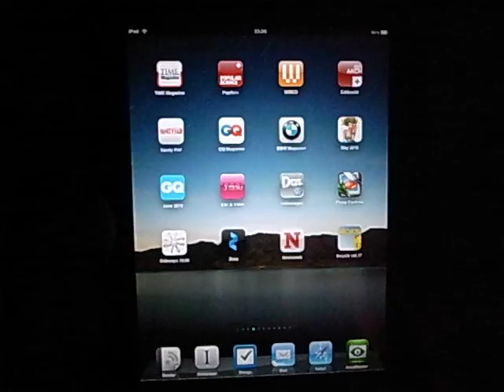Photo Cooking for iPad